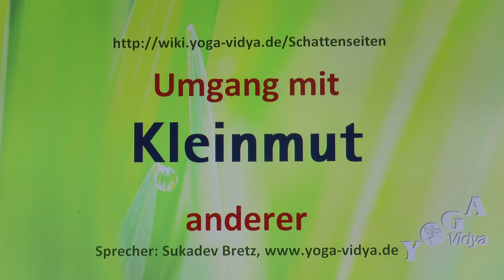Kleinmut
Kleinmut anderer - Tipps und Anregungen. Guter Umgang mit Kleinmut in der Kommunikation anderer. Kleinmut - praktische Lebenshilfe zu einem schwierigen Thema. Kleinmut bezeichnet Angst, Ängstlichkeit. Kleinmut ist ein Mangel an Mut, ein Mangel an Entschlusskraft. Weiterlesen Denkanstöße und Überlegungen von und mit Sukadev Bretz Diese Überlegungen zum Thema Kleinmut stammen aus der großen Enzyklopädie der Persönlichkeitsmerkmale des Menschen Man kann Kleinmut als negative Eigenschaft, als Schattenseite, als Laster sehen. Vielleicht hast du dich auch schon öfter über Menschen aufgeregt, die diese Persönlichkeitseigenschaft ausdrückten. Aber es gibt auch andere Sichtweisen. Jedes Persönlichkeitsmerkmal kann man mit Mitgefühl und Liebe betrachten. Jede Eigenschaft des Menschen ist Ausdruck von wertzuschätzenden Anliegen. In diesen Kurzvorträgen des Yoga Vidya Lexikons der Persönlichkeitsmerkmale bekommst du Einsichten aus philosophischen und spirituellen Traditionen, insbesondere auch aus dem ganzheitlichen Yoga. Manche Einsichten aus der Evolutionsbiologie, Kommunikationspsychologie, Persönlichkeitspsychologie oder Psychotherapie fließen mit ein. Manches mag dir sofort einsichtig vorkommen - du weißt es schon längst. Andere Aussagen reizen zum Widerspruch. Lass dich überraschen. Lass dich zum Nachdenken anregen. Und: Schreibe das doch als Kommentar, was du zu diesem Thema meinst.
Ähnliche Eigenschaften wie Kleinmut sind unter anderem Verzweiflung, Bangigkeit, Ängstlichkeit, Zaghaftigkeit. Zu über 25000 Persönlichkeitsmerkmalen findest du viele Infos, Überlegungen, Tipps und Denkanstöße